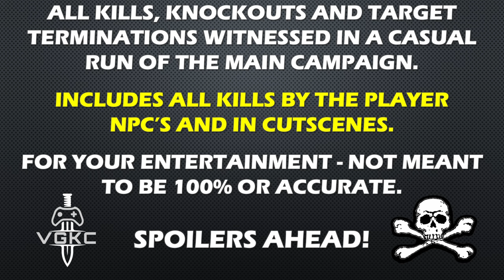Half-Life: Episode One (2006) Kill Count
In Half-Life: Episode One, Gordon and Alyx fight to escape City 17, facing incredible odds along the way. I track every kill, from brutal close encounters to explosive battles, as the duo struggles to survive. How intense does it get? Find out as the body count climbs in this thrilling episode!

Played on PC, Steam version, max settings 4k.

Awesome Supporters:
Garrus Vakarian
PuppyPal2002

For your entertainment, not meant to be accurate or 100%;  I hope you enjoy!  These videos take an immense amount of time to create, thank you for taking the time to watch, like, comment and subscribe, it means a lot to me and keeps me editing more and more!